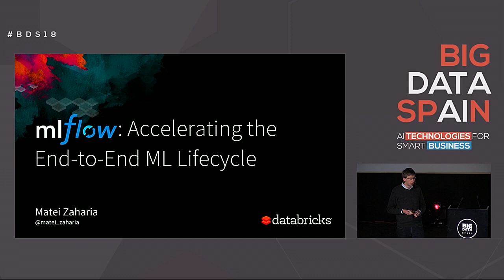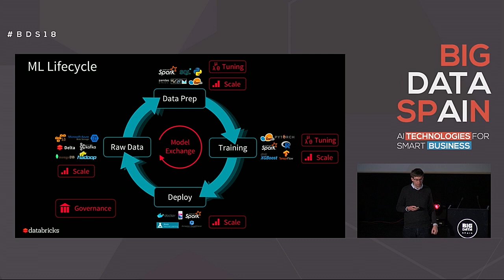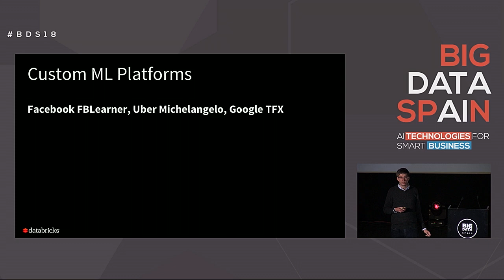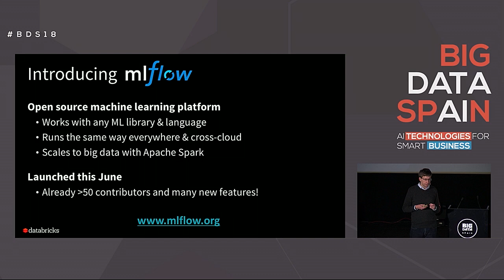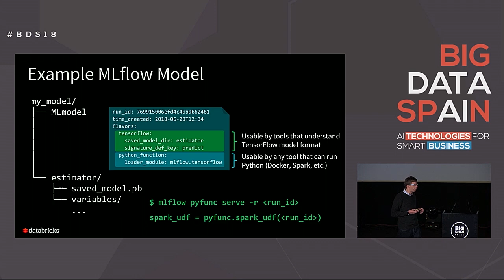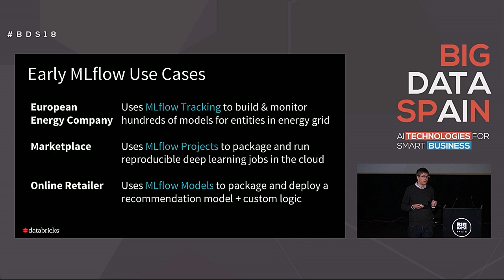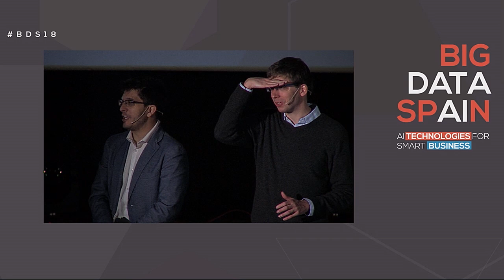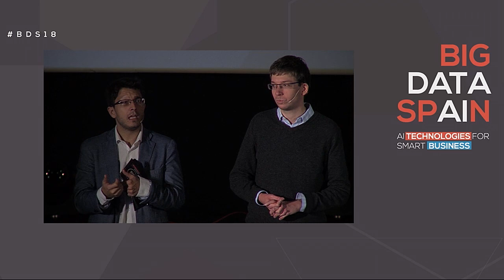MLflow: Accelerating the Machine Learning Lifecycle by Matei Zaharia